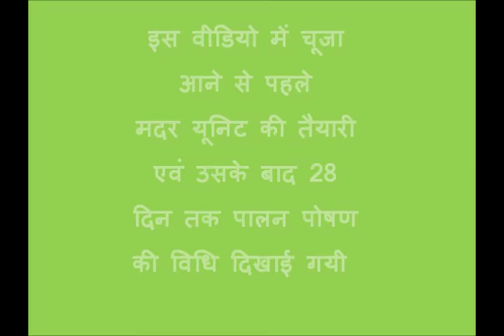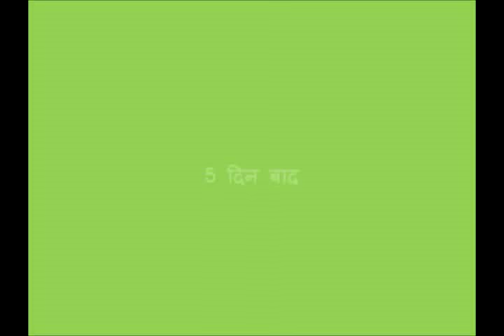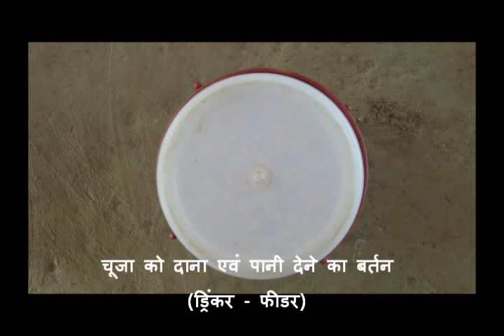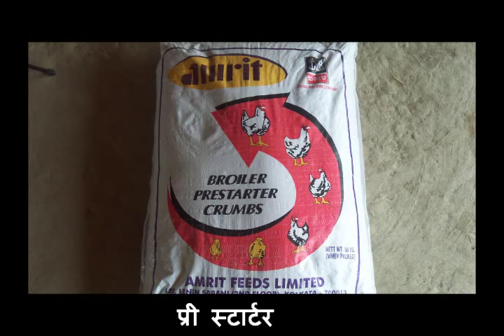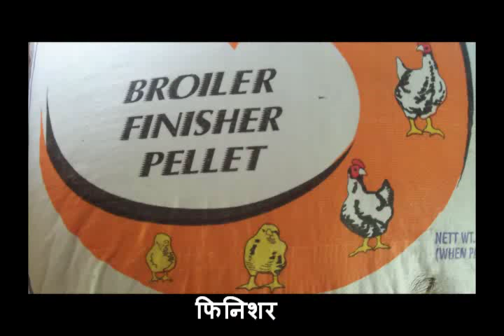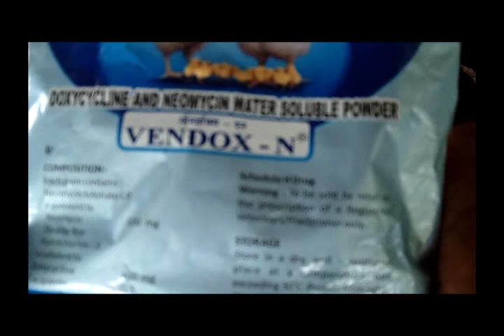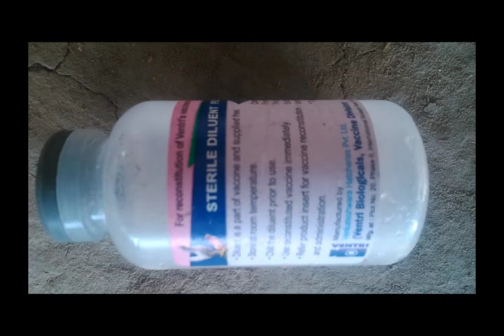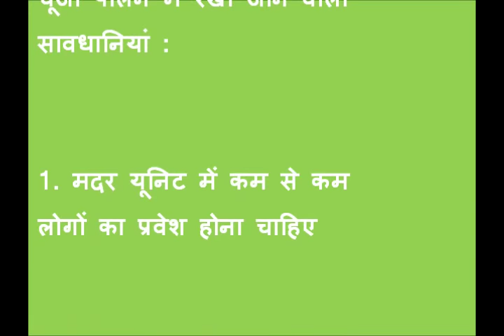Mother Unit me Chuje ka Rakhrakahw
This video shows what are the things must be done before keeping the chicks in the mother unit like fumigation, cleaning the place, choosing the good quality chicks. it also consists the feeding, vaccination and medication process of chicks. It highlights the objective, importance and its benefits.